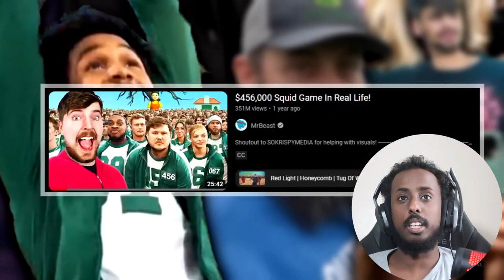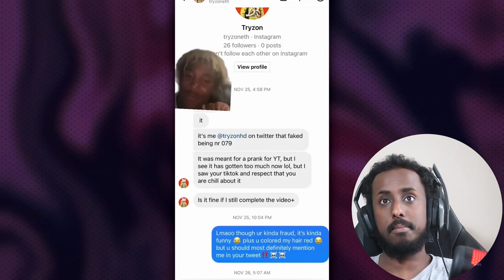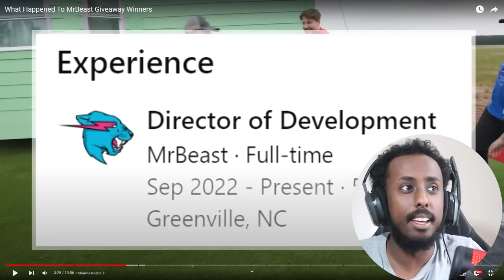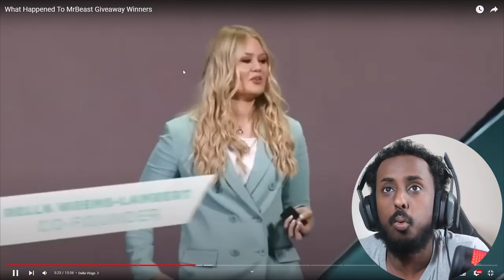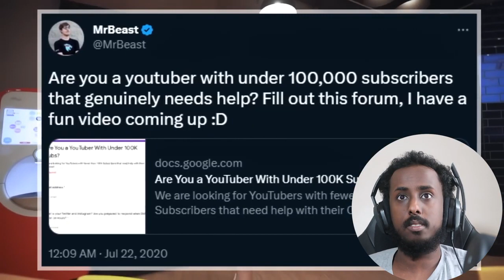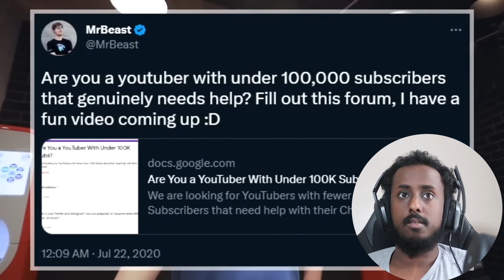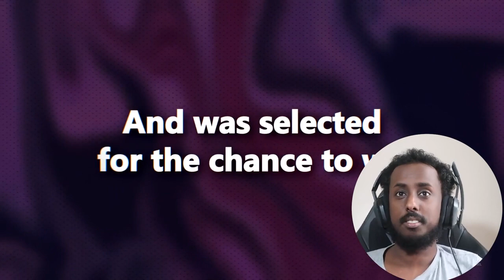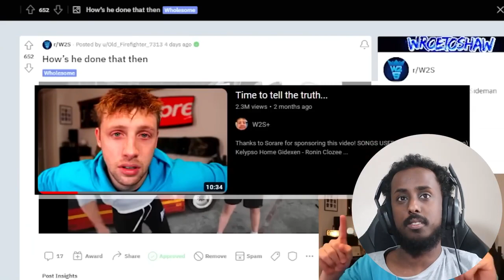Where Are MrBeast Giveaway Winners Today?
If you're a fan of MrBeast, you know that he's known for his outrageous giveaways and stunts on his channel. But have you ever wondered what happened to the lucky winners of his giveaways?

In this video, we'll be taking a closer look at some of the past winners of MrBeast's giveaways and exploring what happened to them after they received their prizes.  We'll be hearing directly from some of the winners themselves and sharing their experiences with you. You'll get to see the impact that MrBeast's giveaways had on their lives, both positive and negative.

There are many people that have won money from MrBeast, but what happened to the 9 biggest giveaway winners? Cam, Shawn Hendrix, Della Vlogs, Chandler, Zealous, Zach King, Guild Anas, Manntonice and W2S all won millions of dollars in the form of jets, private islands, chocolate factories and even Squid Game, but we never really heard anything about how they spent the money and what they are up to nowadays. Well, today that's going to change, because this is every MrBeast Giveaway Winner and where they are today.

00:26 - Cam
02:55 - Shawn Hendrix Rejected 10k
05:23 - Della Vlogs
07:50 - Chandler
07:24 - Zealous
09:45 - Zach King
12:25 - Anas
13:44 - Manntonice
16:08 - W2S
17:26 - Outro